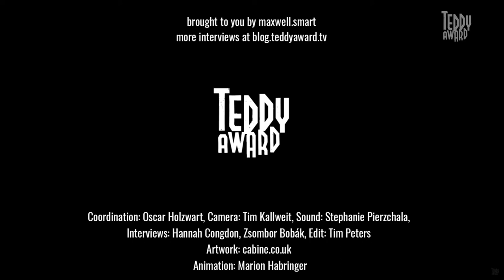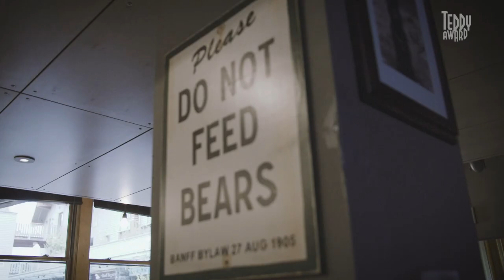Interview with TEDDy jury member Bohdan Zhuk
TEDDY TV in conversation with TEDDY jury member Bohdan Zhuk.

Bohdan Zhuk is a programmer for the Kyiv International Film Festival Molodist, Ukraine’s biggest film fest (47th edition to take place in 2018) since 2014. He’s the curator of its LGBTQ programme Sunny Bunny, which has been part of the festival since 2001 and is Ukraine’s oldest regular queer-themed event. Under his curatorship, the programme was expanded and reformatted into a competition of fiction features and non-competition screenings of documentaries and classic films, and developed partnerships with the country’s leading LGBTQ organisations, as well as Equality festival (held in several cities) and Kyiv Pride. With a master’s in linguistics and a background as translator, radio journalist and host, he also works as communications manager for the British Council in Ukraine, writes articles about cinema, and translates films for national releases (most recently David Lynch: The Art Life, Moonlight, etc.).